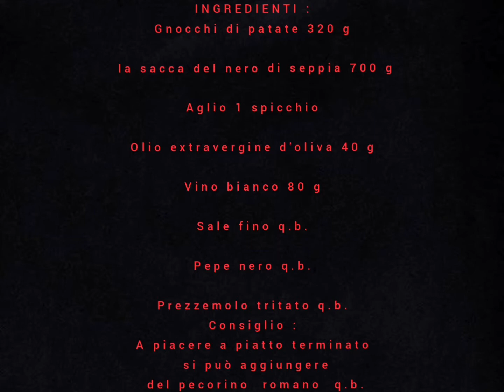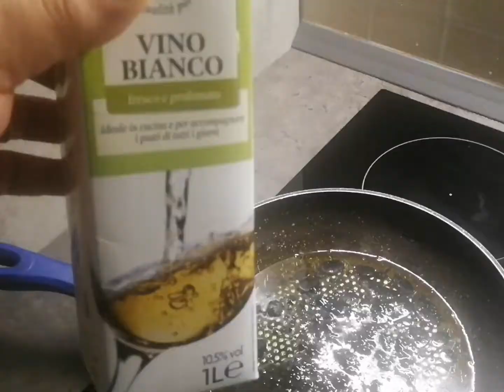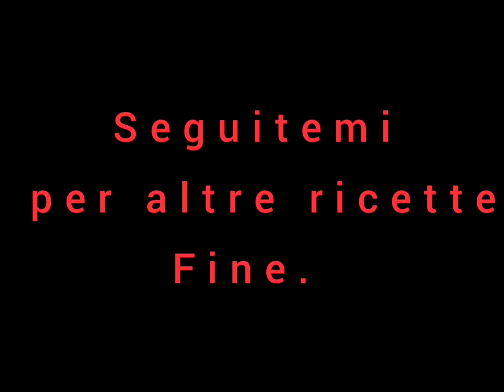Gnocchi di patate al Sugo al nero di seppia